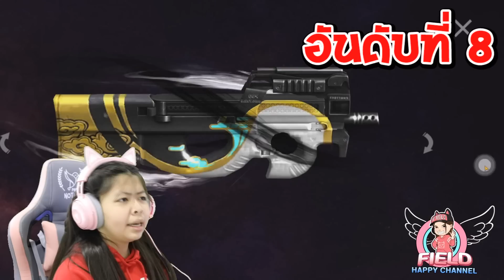จัดอันดับ10สกิลปืนที่ชอบ มีอะไรบ้าง..Field Happy Channel